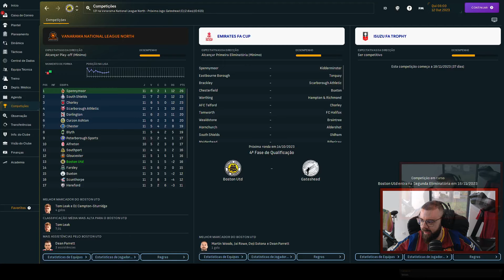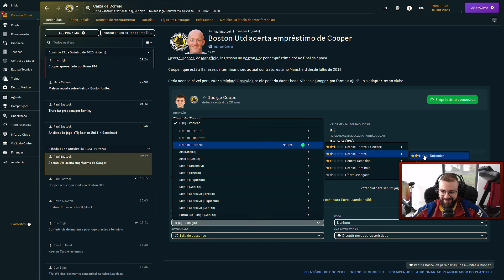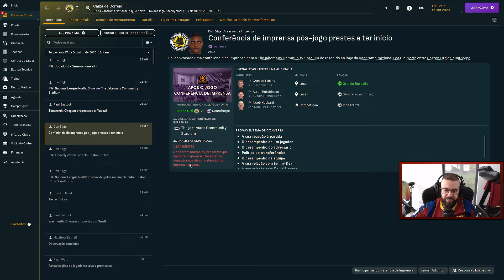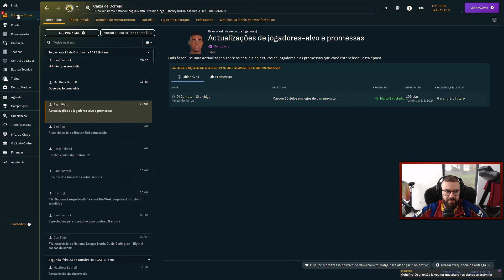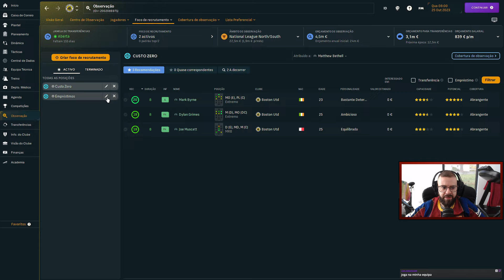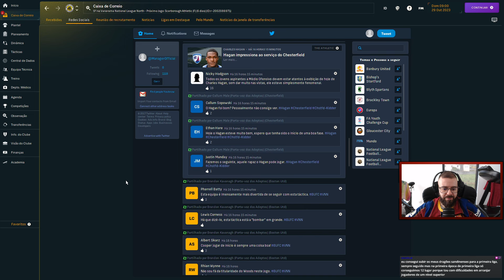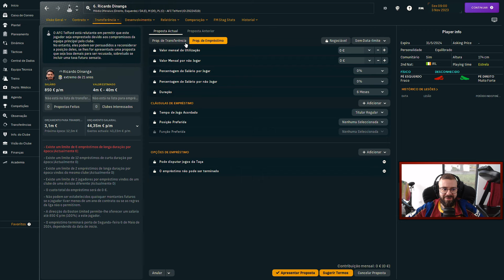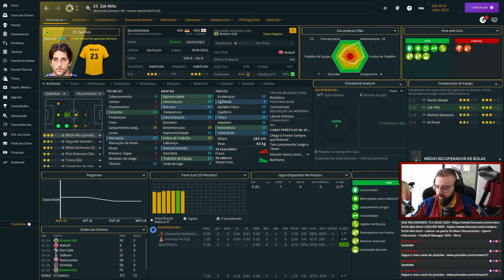Ep. 05 | 2023/2024 | BOSTON UTD | FM24 | Football Manager 2024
✪ ÍNICIO DE DESCRIÇÃO ✪
Bem-vindos ao meu clube!
Se me quiseres ajudar, através deste pequeno contributo de 3 euros, tens as seguintes regalias:
Agradecimento no início de um vídeo no youtube;
Acesso a ficheiros para download (saves atualizados que esteja a jogar, táticas que vou criando;
Recebo o ficheiro dos vossos saves, para criar um vídeo no youtube e partilhar as vossas aventuras com a minha comunidade, analisando o mesmo;
Vídeos pormenorizados que não serão lançados ao público no youtube;
(em atualização).

Obrigadão pelo apoio!